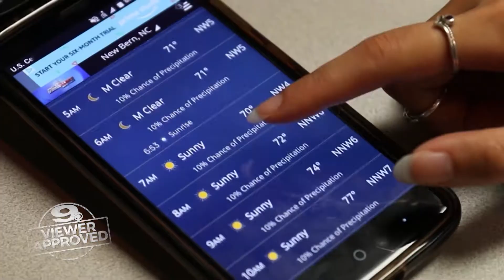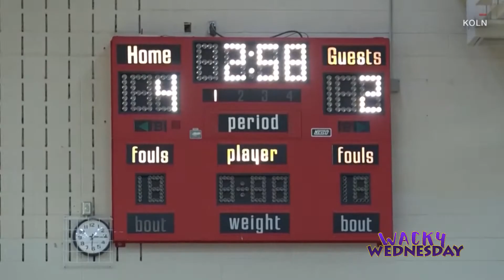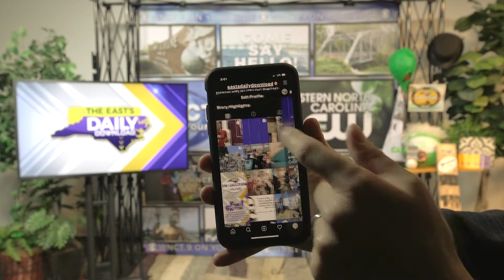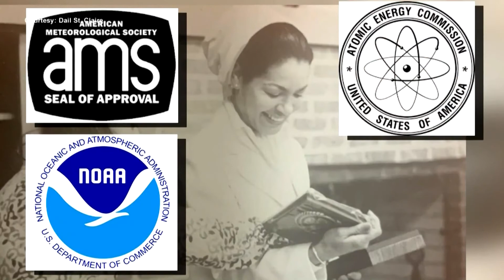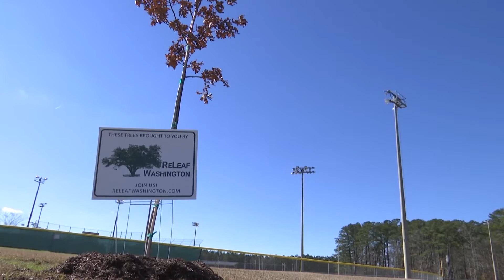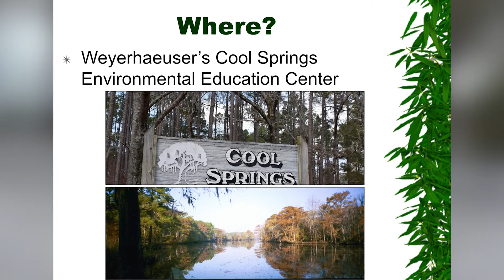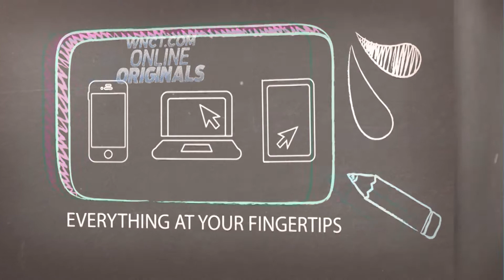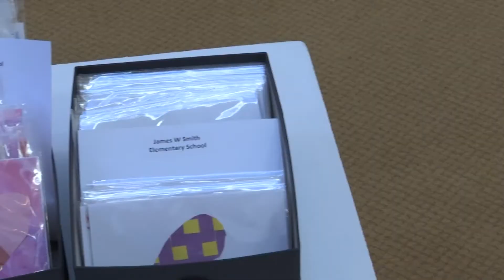The East’s Daily Download Wednesday, February 26th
The East’s Daily Download takes you across Eastern North Carolina showcasing local people, local businesses, local food and more weekdays at 7 am on Eastern North Carolina the CW.